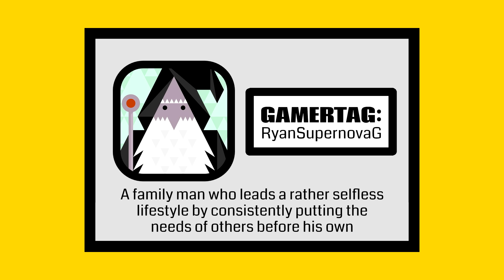Nintendo NX (What We Know So Far 2016) - ThuggedOT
This episode of THUGGED OUT THURSDAY discusses the Nintendo NX. Throughout the video I reveal details regarding Nintendo's new console. This includes rumors, leaks, news, games, controllers, and more. By the end of the discussion, I give my opinion on what needs to happen in order for the Nintendo NX to be a success.

PATHWAY TO LAUNCH - We do know from a number of Nintendo employees and executives that the Nintendo NX is going to be unlike anything Nintendo has introduced to the market. They want to distance themselves from past hardware in order to make an impact on the gaming industry, as well as grab a lot of attention. However, Nintendo is known for taking risks. They introduced "Motion Controls" with the Wii and a "Game-pad" for the Wii U. Judging from leaked information regarding newly patented Nintendo products, this trend will likely continue. A "Free-Form Display Controller" integrates a touch-screen on the face of your controller and the newly designed "Game-pad" is rumored to have some pretty fascinating capabilities.

NEEDS TO SUCCEED - The first thing the Nintendo NX must have is a well-known/popular franchise launch title. According to Japanese-based consulting firm CEO Dr. Serkan Toto, the Nintendo NX will be launching with a brand new Super Smash Brothers. This is important because it gives long-time fans the incentive to experience Nintendo again. It also sets up a rather quick fan base, which is important in terms of marketing. The second thing Nintendo needs for success is a low price-point. The NX has to be the cheapest console on the market is order to make any form of sales impact. This is because Xbox and PlayStation already have tested/proven consoles on market with an abundance of great games. You have to give more incentive to consumers in order to convince them to purchase a Nintendo NX over it's competitors. A low price point will do just that.

I predict that Nintendo will reveal their new console at E3 2016 and will have it available to purchase by the Holiday season.

I here VERIFY that I have PURCHASED and OWN receipt proof for the USAGE RIGHTS to all MUSIC and SOUND content used within this video. The following files were used:

- "Mission To Get Paid" - Payments made out to RJ Interactive - Contributing Artist: Kustom Beatz

- "Nukoa Battle" - Payments made out to RJ Interactive - Contributing Artist: Kustom Beatz

- "Rhodes Piano Beautiful Hip-hop" - Payments made out to Pond5 - Publisher/Composer: Yeray Ibarria